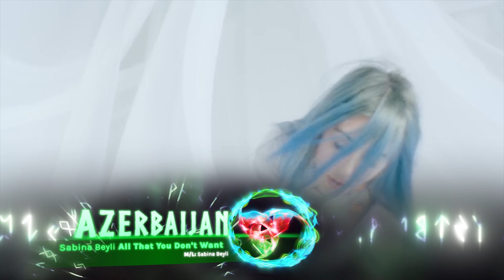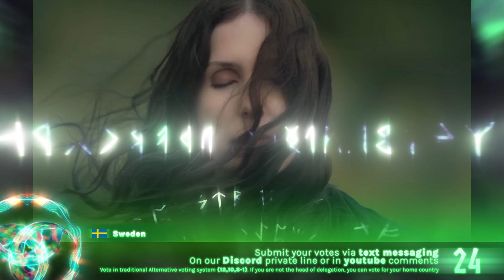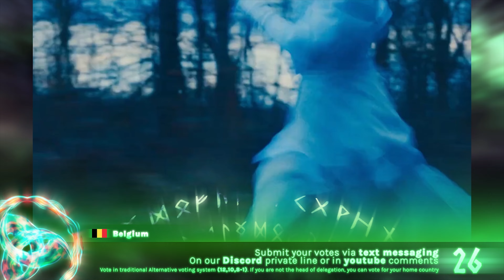Alternative Eurovision Song Contest #36 • Stockholm, Sweden • Grand Final Recap [Voting is closed]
► Welcome to semi finals of Alternative Eurovision Song Contest 36 which is held in Stockholm, Sweden after Kalandra won the last edition with his song "Bardaginn", with a total of 529 points. Who can follow their victory? We will find out

► 52 countries are taking part in AESC #36. Overall we will have 2 Semi Finals and one big Grand Final! (And PQR)

Leave your discord nick in the comment. When there will be free spots, I might text you.
Note that we have quite a lot of messages about it, so you must be quite patient, but we will always write back / text you.

► Song List
- 🇦🇱 Albania: The Ironix ft. Ardian Bujupi - "Yarnana"
- 🇩🇿 Algeria: Oordaya - "Toi"
- 🇦🇲 Armenia: Taleen Kali - "Only Lovers Left Alive"
- 🇦🇹 Austria: Lysah - "Underwater"
- 🇦🇿 Azerbaijan: Sabina Beyli - "All That You Don't Want"
- 🇧🇾 Belarus: Polontayn - "Pochemu?"
- 🇧🇪 Belgium: Moli - "Funeral"
- 🇧🇦 Bosnia & Herzegovina: ToJaska - "Zar sam tu"
- 🇧🇬 Bulgaria: Alex Komlew ft. Wanja Janeva - "Addiction"
- 🇭🇷 Croatia: Selestia - "Lane Switching"
- 🇨🇾 Cyprus: ROS - "Over It"
- 🇨🇿 Czech Republic: Yasha 96 - "If I Were A Girl"
- 🇩🇰 Denmark: Prisma - "All Inclusive"
- 🇪🇬 Egypt: Kukii - "Rare Baby"
- 🇪🇪 Estonia: Maris Pihlap - "Dream"
- 🇫🇷 France: Oakman - "Curse"
- 🇬🇪 Georgia: Lyalya-Maria - "La Reina"
- 🇬🇷 Greece: Elina Laivera - "Sword Sharp"
- 🇫🇴 Faroe Islands: Dania O. Tausen - "Kann Eg Hava Armin Soleiðis Her?"
- 🇫🇮 Finland: Saga Mast - "Uhka Vai Uhka"
- 🇮🇸 Iceland: Zetra ft. Sólveig Matthildur - "Shatter The Mountain"
- 🇮🇪 Ireland: Fontaines DC - "Favourite"
- 🇮🇹 Italy: Brida - "Fai La Brava"
- 🇯🇴 Jordan: Tayar - "Korhik"
- 🇰🇿 Kazakhstan: BekSharip - "Bajalar"
- 🇱🇻 Latvia: Keeana Kee - "Tik Tok"
- 🇱🇹 Lithuania: Agnė Buškevičiūtė - "Solace"
- 🇱🇺 Luxembourg: C'est Karma ft. Fado Bitch - "Maria João"
- 🇲🇰 North Macedonia: Ivona Jo - "Tie Oci"
- 🇲🇹 Malta: Paris Paloma - "The Warmth"
- 🇲🇨 Monaco: Sainte Nicole - "Vanité"
- 🇲🇦 Morocco: Bab L' Bluz - "Amma"
- 🇳🇿 New Zealand: Georgia Gets By - "Madeline"
- 🇳🇴 Norway: Fig Tape - "Holy Ponies"
- 🇵🇱 Poland: Ikarvs - "Słodka Woń"
- 🇵🇹 Portugal: Ana Lua Caiano - "Os Meus Sapatos Não Tocam Nos Teus"
- 🇷🇴 Romania: Pyroblast - "Eliza"
- 🇷🇺 Russia: Bearwolf - "Golosa"
- 🇸🇲 San Marino: Extrazen ft. Herlander & Odete - "Hollywood"
- 🇸🇰 Slovakia: Sunnbrella - "Kiss on credit"
- 🇸🇮 Slovenia: KiKi ft. Jovonanovo - "Hodi, Hodi"
- 🇪🇸 Spain: Sabela - "Hi, My Love"
- 🇸🇪 Sweden: The Parity Complex - "Soulless"
- 🇳🇱 The Netherlands: Alice Olsthoorn - "Transformer"
- 🇹🇷 Turkey: Tüzzün - "Aurora"
- 🇺🇦 Ukraine: VovaZiLvova ft. Vsyudysvoya - "Tvoyeyu Rikoyu"
- 🇬🇧 United Kingdom: Goodnight Louisa - "Hollow God"
- 🇺🇿 Uzbekistan: Via Marokand - "Ey Pari"

It's all done for fun and with love
I do not earn money from video, it's just for fun and entartaiment

pol soto text me plz